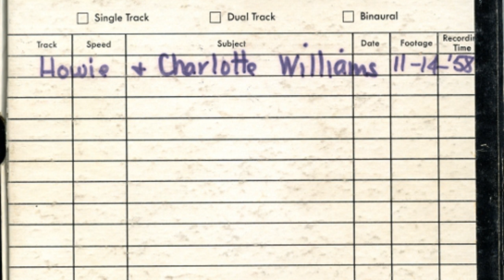Howie Mitchell - What Wondrous Love Is This? [Creative Commons Music] 🔴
[Song attributes]
Bit Rate: 256000
Genres: Folk

This song: What Wondrous Love Is This? is from Howie Mitchell's album: 11-14-'58

[Album Description]:

[Album Attributes]
Length: 00:18:37
Label: The Howie Tapes
GENRE:  Folk